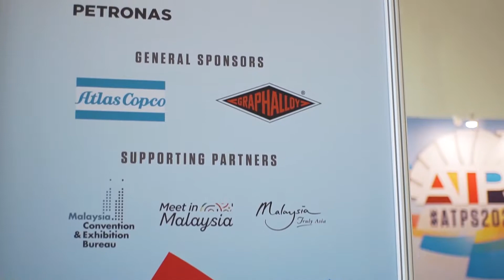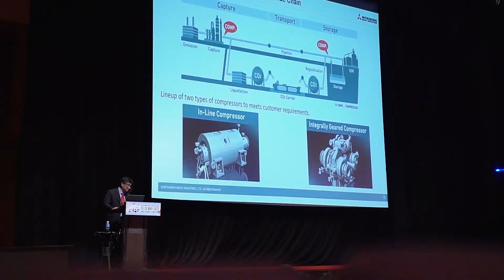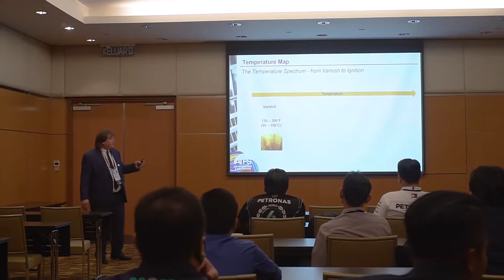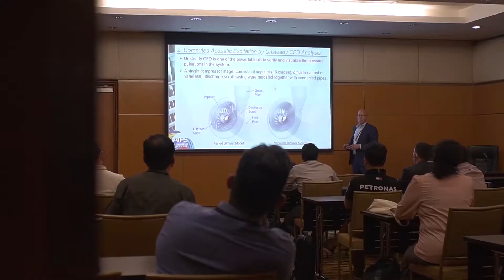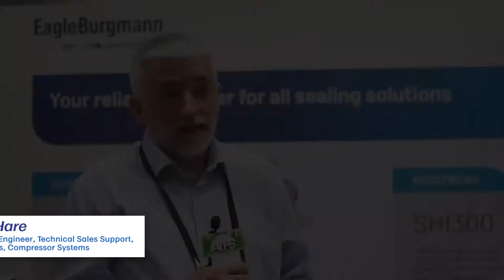Asia Turbomachinery and Pump Symposium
Conveniently positioned in the fastest-growing market for energy, oil and gas, and manufacturing, The Asia Turbomachinery and Pump Symposium (ATPS) is the ideal training and networking opportunity for professionals in turbomachinery, pump, oil and gas manufacturing, aerospace, and other industries. ATPS 2024 is set for May at the PETRONAS Towers, Kuala Lumpur Conference Center, Kuala Lumpur, Malaysia. ATPS builds upon the success of the longstanding Turbomachinery and Pump Symposia (TPS) in Houston, featuring a technical program crafted by industry experts and a large exhibit hall. The Symposium is organized by the Turbomachinery Laboratory, part of the Texas A&M Engineering Experiment Station (TEES). The ATPS Program Chairman is Dag Calafell, Consultant at Technical Opus Solutions.